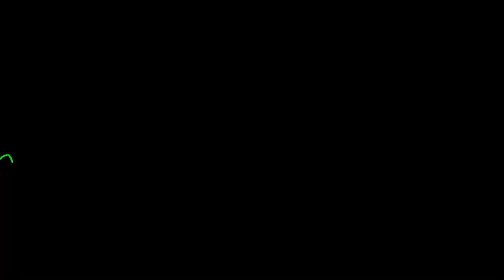MAHAKAAL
MAHAKAAL -It is said that during the incident of Daksha yagna Sati had jumped in the yagna fire when her father Daksha refused Lord Shiva her hand in marriage. This enraged Lord Shiva and he began his Tandav, the dance of death which threatened to destroy the entire universe. In this form, Lord Shiva was known as Mahakaal.

We dedicate this track to Lord Shiva avatar Mahakaal- Lord Of Time. Our intention and attempt in this track was to infuse various forms of ancient instrument used in different continents of the world and fuse them with the modern approach but maintaining the vibe and soul of it.

Visuals in the track Mahakaal are visionary representation of Time that tries to portray that even gods cannot control time and every living thing has to go through channels of time in different forms and lengths in their course of living.

We had amazing time and fun producing this track and visuals, we hope you too would enjoy this. Please share your feedback and views in the comments below.

Jai Mahakaal

In This Video:

Song- Mahakaal
Contributing Artist- Vishal Pansaniya (Congo-Djembe 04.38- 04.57)
Vocals- Anupam Joshi
Music Composed, Arranged and Produced - Anupam Joshi
Music Co-arranged- Sanjay Singh Chauhan (In10se Music)
Music Mixed and Mastered- Thoron
Artwork and Video by- Sanjay Singh Chauhan (In10se Photography)